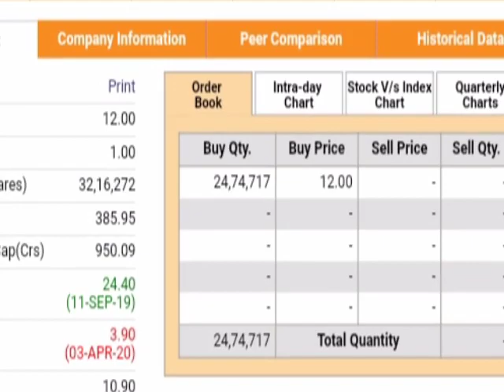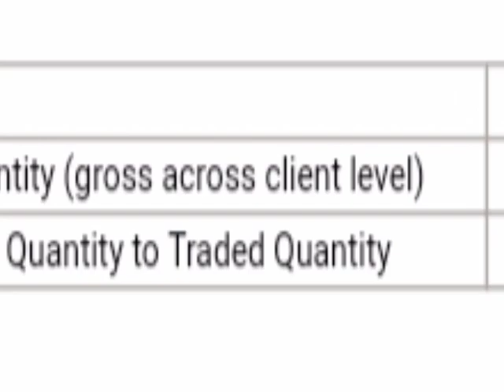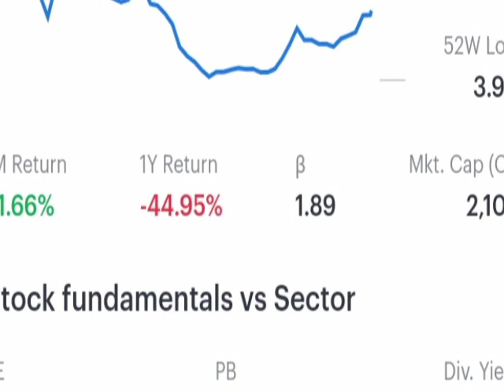Dish Tv मे लगा 5% का Upper सर्किट ।। Dish tv share latest news। Dish tv share price। Dish tv news